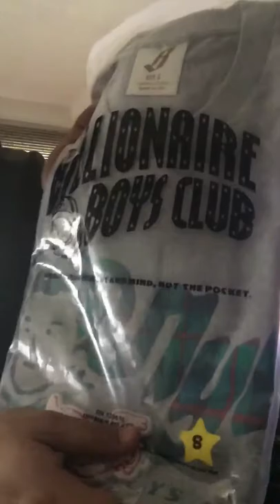Finally ! BBCIceCream sent me the rest of my purchase! (See last video)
BBCIceCream finally sent my 2nd piece of my purchase!! Order on the 1st it’s the 20th of March wtf??